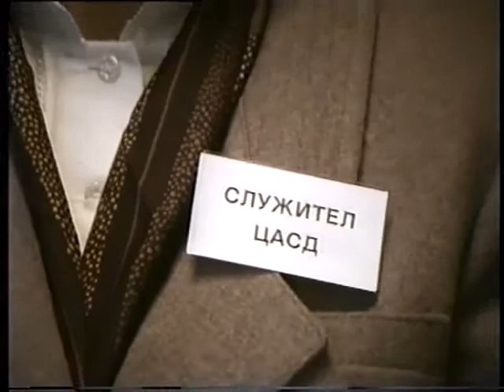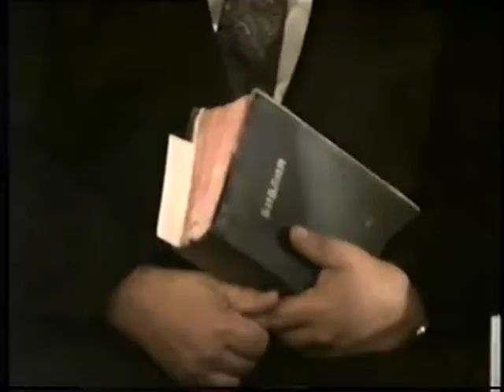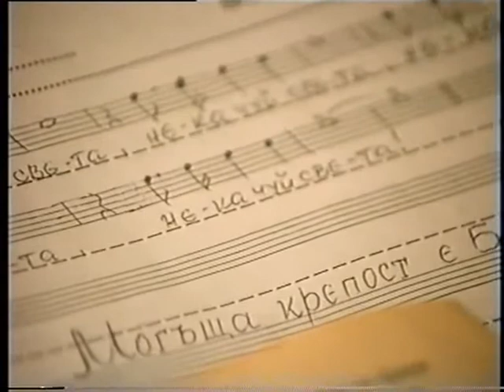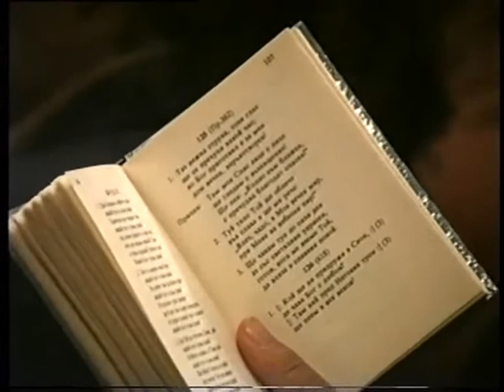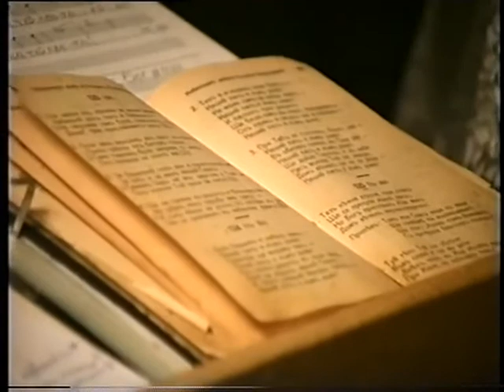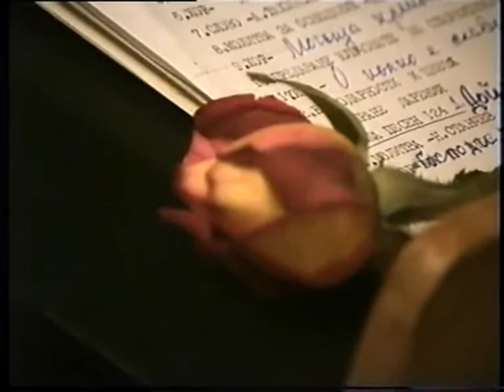Освещаване на ЦАСД Казанлък 1993 год.